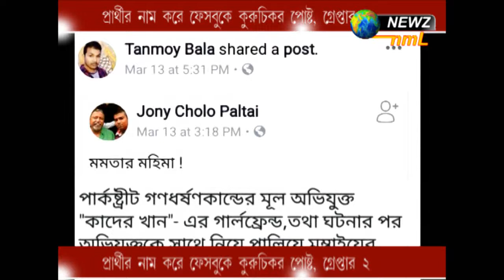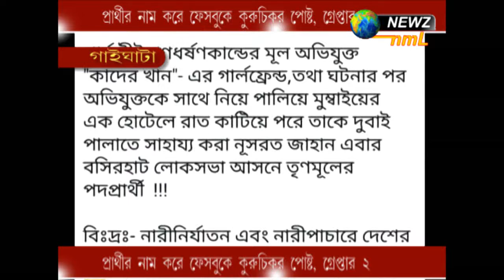প্রার্থীর নাম করে ফেসবুকে কুরুচিকর পোষ্ট, গ্রেফতার ২